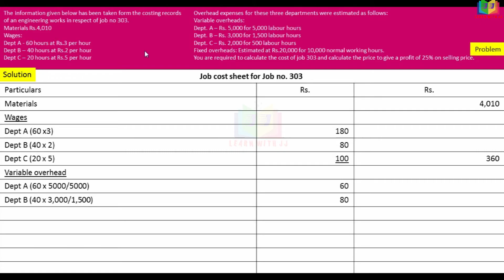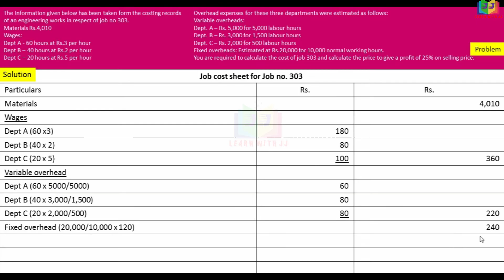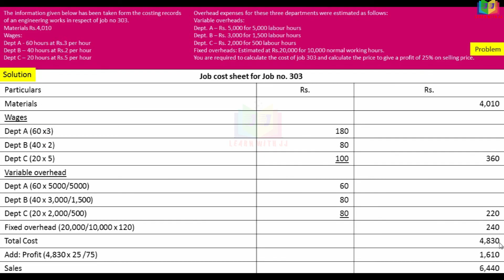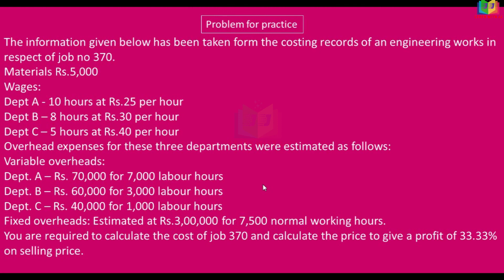Job cost sheet Part 3 in Tamil